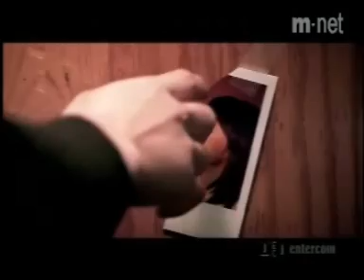Kiss - Because I'm Girl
I swear Koreans love making sad music vids!